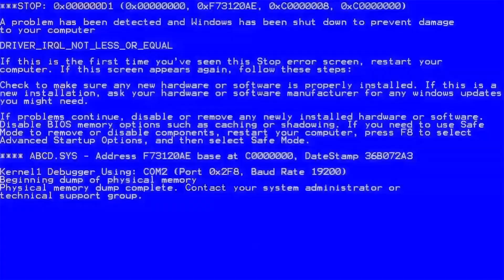KANSER GAMING ( KAMUKHA NIYA SI JAKE ZYRUS) | RULES OF SURVIVAL #2